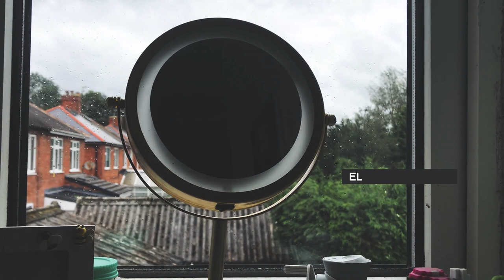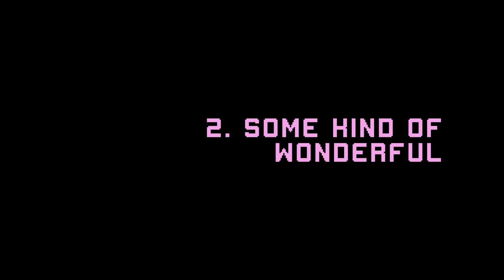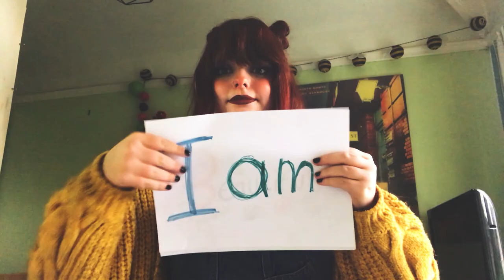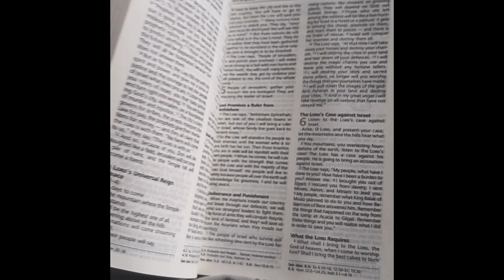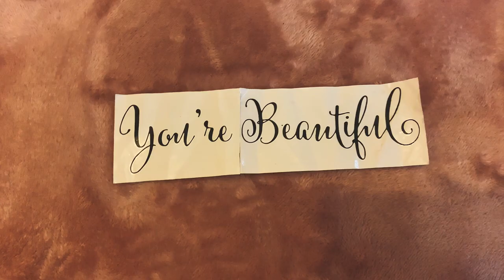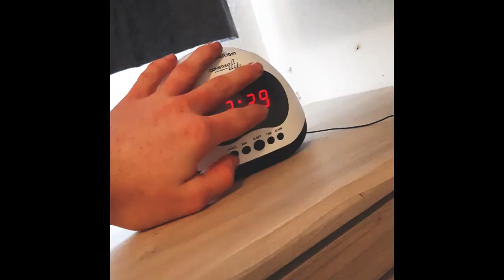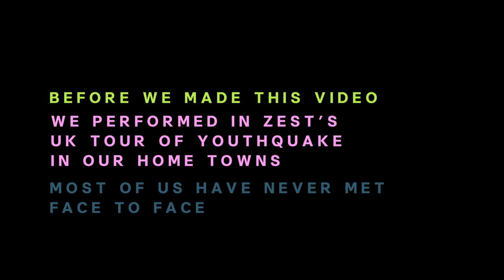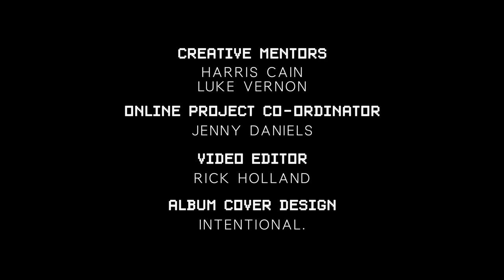*untitled - A Visual EP | FULL VERSION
In a world of binary choices, young people are beyond the labels and titles that define them. They’re tired of asking for permission to be themselves.

“I know I am some kind of wonderful. I will love myself, I am beautiful.”

*untitled is a visual EP
It’s lo-fi, yet hi-tech.

It’s performance, but also real life.
It’s individual and universal.
It’s about young people, but speaks to everybody.

Made remotely, and filmed entirely on young people's phones during summer 2020, this 20-minute piece, made up of music videos, monologues, poetry and conversation, explores the experiences of teenagers from across the UK, what they need now and where they’re heading next.

Between October 2019 and February 2020, Zest Theatre toured its latest production to venues across the country. Youthquake was co-created by a professional creative team and young people from 11 cities. Each performance put local young people aged 17 – 20 centre stage, and explored what it meant to be young and change the world. Then the pandemic hit and everything we thought we knew was turned upside down.

Zest has reunited some of these young people to co-create *untitled.

Made remotely in Ashford, Barnsley, Bath, Birmingham, Brighton, Canterbury, Darlington, Guisborough, Ladock, Lincoln, Liverpool, London, Margate, Middlesbrough, Redcar, Sittingbourne, Skelton, and Whitley Bay.

Age suitability: 14+

Trigger Warnings: *untitled contains flashing images and strong language. The content includes descriptions of the lived experience of racism and discrimination, and how young people deal with their emotions and insecurities. for more information, help and advice on any of the topics covered in this production.

Co-created by the company, supported by the Zest Creative Team

THE COMPANY

Elly Adam
Henry Austin

Aman Basha

Dillon Berry
Luke Bishop
Lauren Bliss
Eloise Clarkson
Joshua Durnall
Jason Fernandes
Emmalina Garrood

Melissa Geals
Katie Grant
Robert Hart
Alex Hornsby
Jared Kaya
Lachlan Madin
Rakeem Murray Martin

Jemima Nzinga
Cas Potterton
Beth Pullen
Aija Sandhu
Nina Simpson
Ethan Stammers
Jordon Tate
Gareth Thomson

Becky White
Adam Wright

DIRECTOR
Toby Ealden

PRODUCER
Catherine Fowles

COMPOSER & SONG WRITER
Guy Connelly

LEAD WRITER / ASSISTANT DIRECTOR
Claire Gaydon

MOVEMENT DIRECTOR
Patricia Suarez

ART DIRECTOR / DESIGN MENTOR
Verity Quinn

ONLINE PROJECT CO-ORDINATOR
Jenny Daniels

CREATIVE MENTORS

Harris Cain
Luke Vernon

VIDEO EDITOR
Rick Holland

ALBUM COVER DESIGN
Intentional.

Supported through public money from the National Lottery through Arts Council England, together with The Fore.